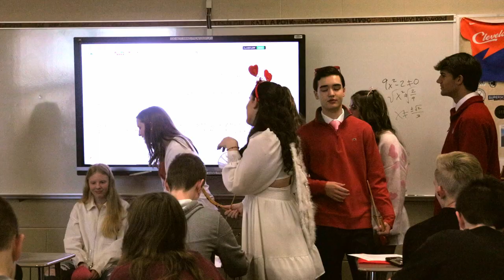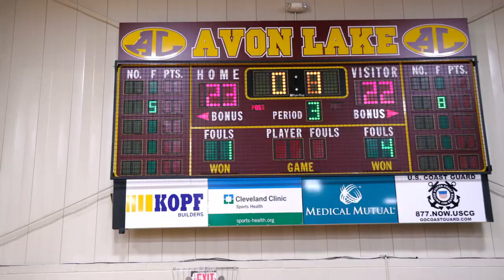Episode 16 of Anchor News Now feat. Spirit Assembly, Bre Jones, Merplegrams, & Avon Lake Pets!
Hey there fellow Shoremen and Shoregals! New to Avon Lake Productions? We are a student ran video production power house.

Join our growing community for weekly videos

Best Regards!
AL Production Team ;)